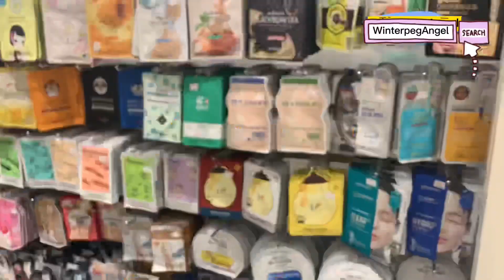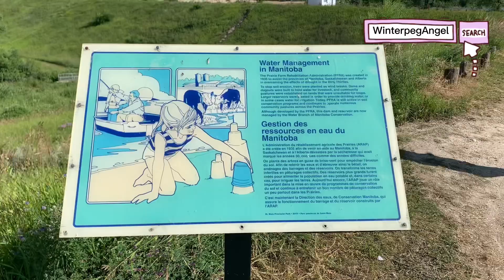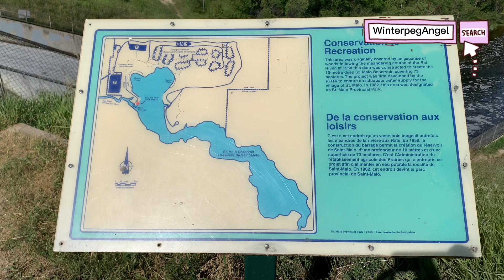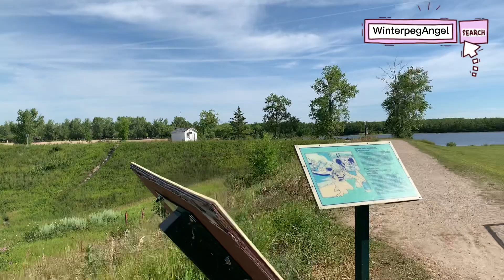Dam / Rat River | St. Malo | WinterpegAngel